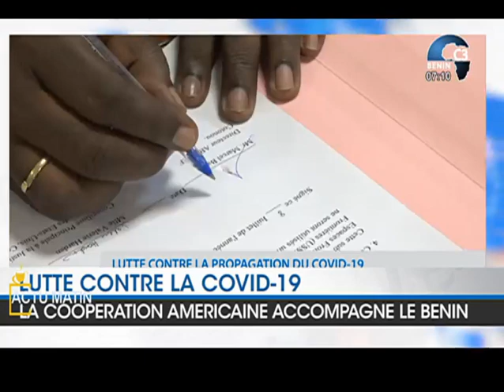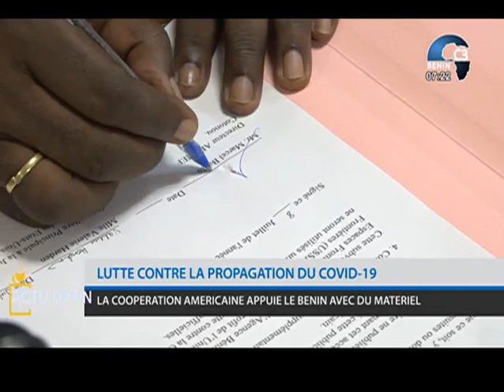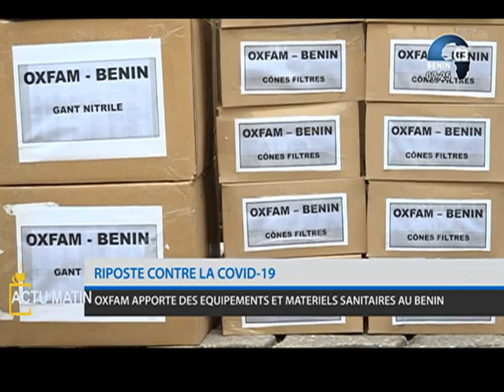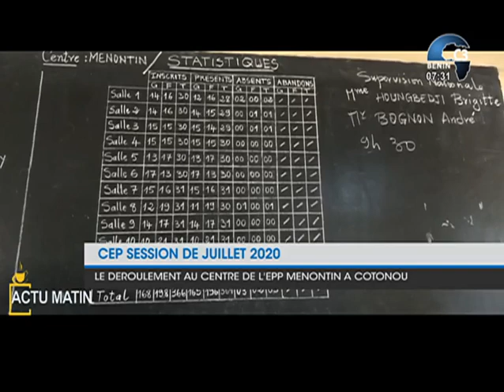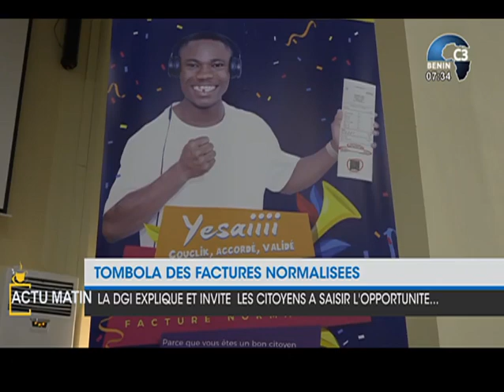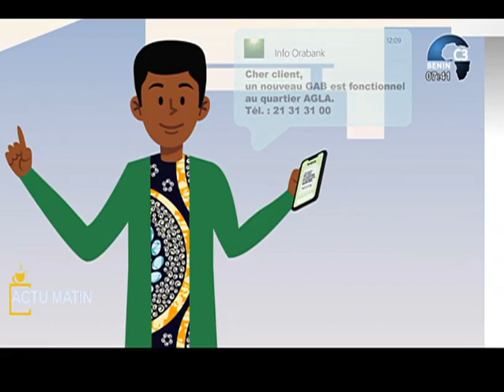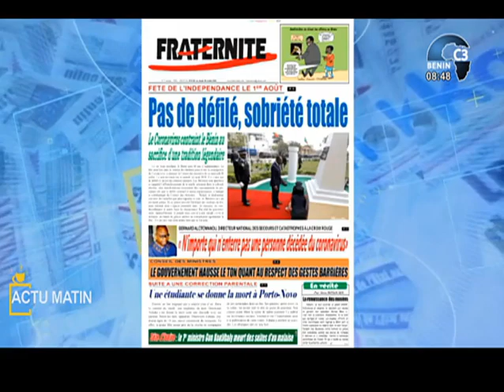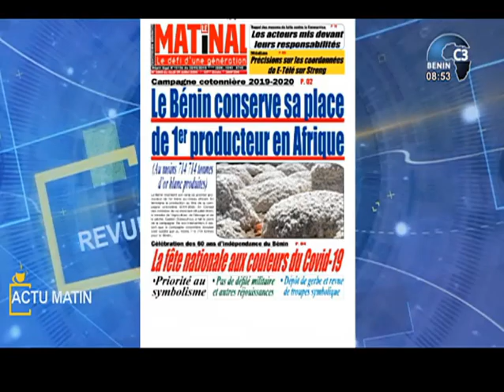CANAL3-BENIN : Intégralité Actu Matin du Jeudi 09 Juillet 2020